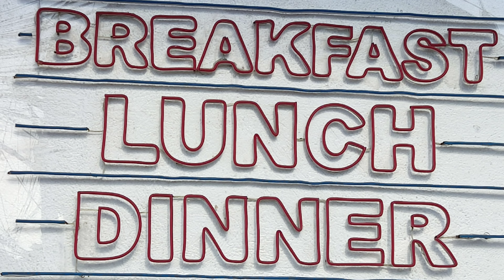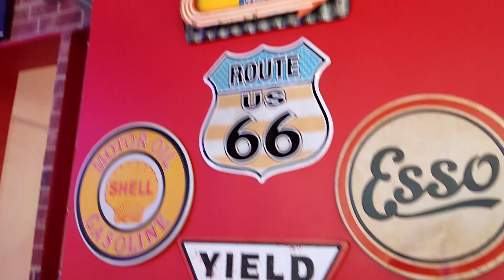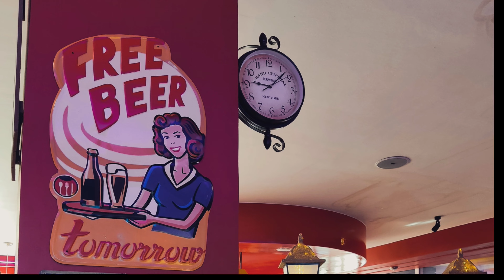Retro Vibes at 7twenty7 American Diner | Imus, Cavite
Check this Retro Vibes restaurant at Imus, Cavite.

Food is great, affordable and delicious. You can enjoy their classic music and the ambiance is very instagramable so make sure to wear your best ootd :)